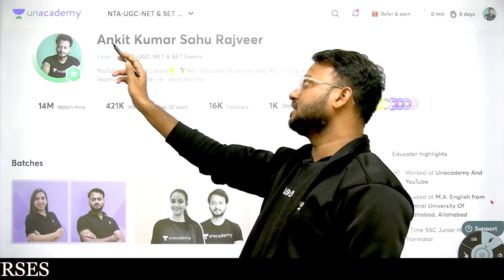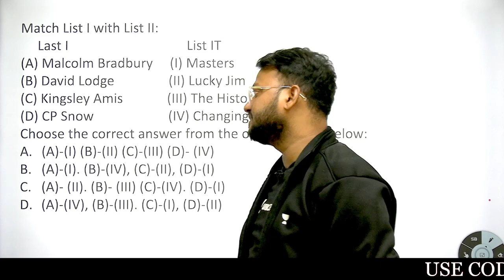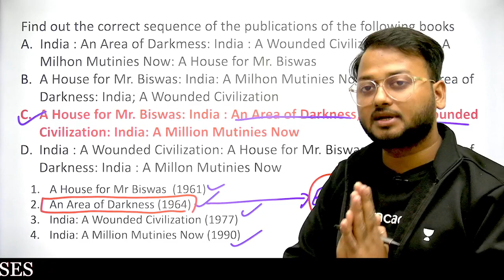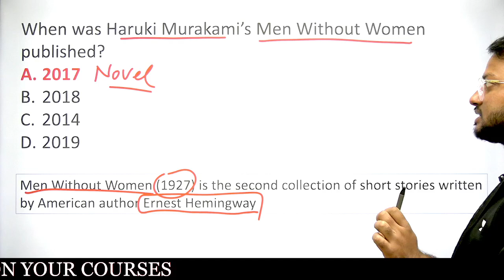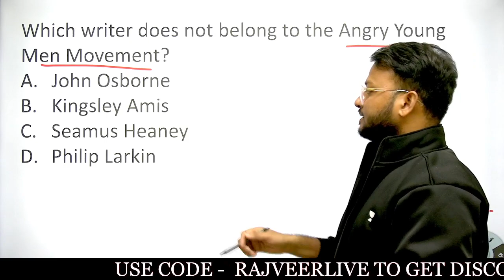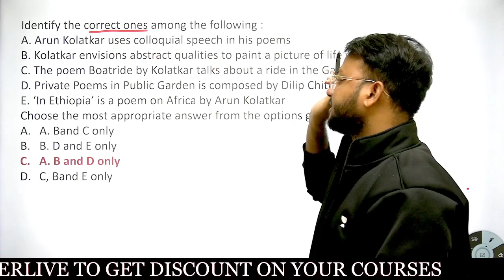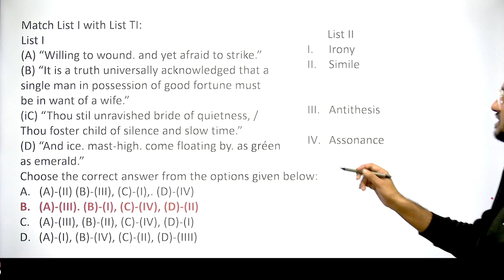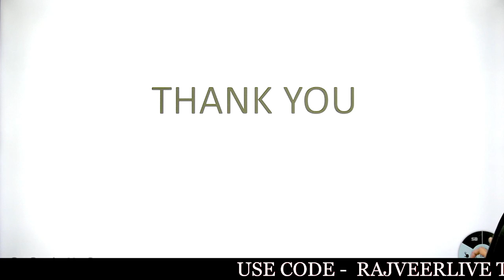UGC NET ENGLISH Merged December 2021 and June 2022 Paper Solution with Detailed Explanation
सभी साथियों को Literature Lovers Family का नमस्कार। 🙏🙏🙏
We are offering classes for all the English Literature and Grammar Exams. आप हमारे साथ UGC NET/JRF, UP TGT, UP PGT, MP Grade-1, JSSC PGT, NVS, KVS, DSSSB, UPLT GRDAE, UPHESC Asst Prof and GDC Asst Prof etc. परीक्षाओं की तैयारी के लिए जुड़ सकते हैं|
हमारे Paid Courses में आपको -
✅PDF Notes
✅Live and Recorded Classes
✅Doubt Session
✅Test series
✅Expert Guidance
✅Classes by Qualified Faculty
✅Much More

🔊Paid Courses की जानकारी के लिए आप अपना नाम और कोर्स का नाम हमारे व्हाट्सप्प नंबर-  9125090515, 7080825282, पर लिखकर भेज दें

Follow Literature Lovers (AKSRajveer Sir Qualified Exams - UPHESC ASST PROF 2021, UGC NET JRF 4 Times , UP PGT English - 2021, SSC Junior Hindi Translator 2 Times ,  TET, CTET, Super TET )

Literature Lovers YouTube परिवार से जुड़ने के लिए आपका धन्यवाद ।
Thank you for joining the Literature Lovers YouTube family.
हम आपके उज्जल भविष्य की कामना करते हैं ।